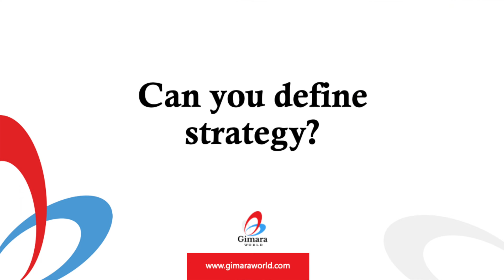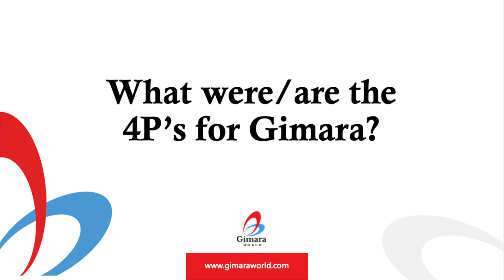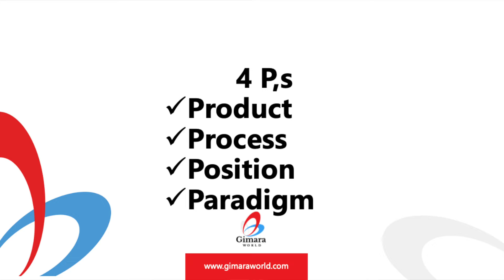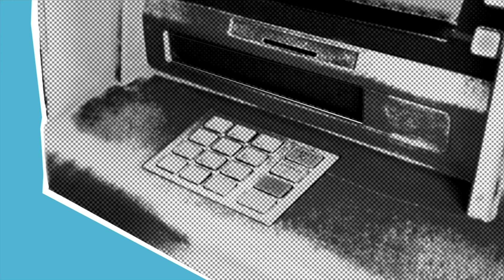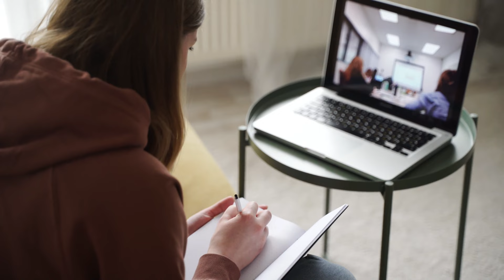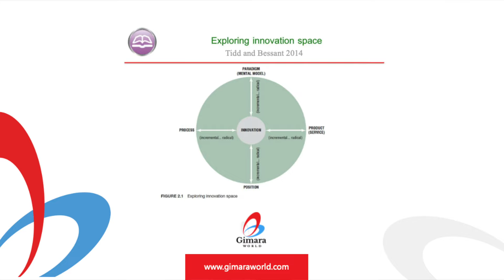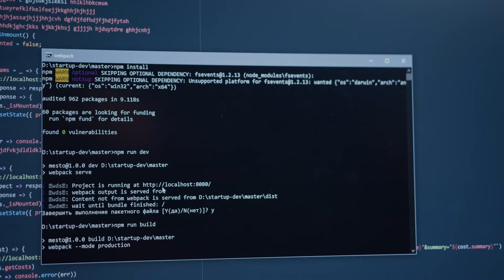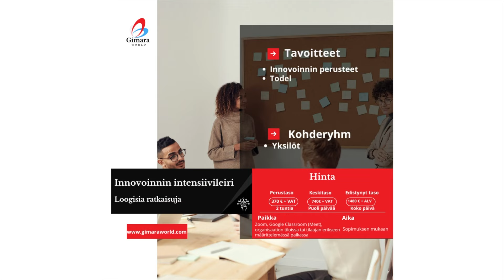Gimara Innovation Journey | Episode 3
Description
This is the Third Episode of Gimara Innovation Journey. Founder Marja Ahola and Co-Founder Raisa Haikala of Gimara talk about strategy, innovation strategy of Gimara, Innovation Environment/Space, Dimensions of Innovation and 4Ps. Afnan Khan moderates the Episode.

🔴Your likes, Kind Comment and friendly sharing will be greatly appreciated and help this Channel grow and make interesting content for you all!

☆ Production Credits ☆

☆ Contact or search Us online ☆